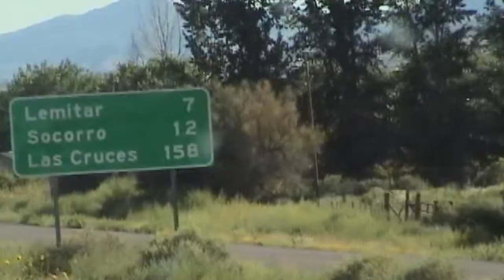60 Sec 2009 Demo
2009 Reel